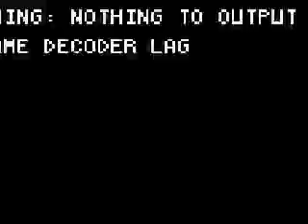2006 Bathurst 1000 - Top 10 Lap - Jason Bright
The top ten lap of Jason Bright 06'.